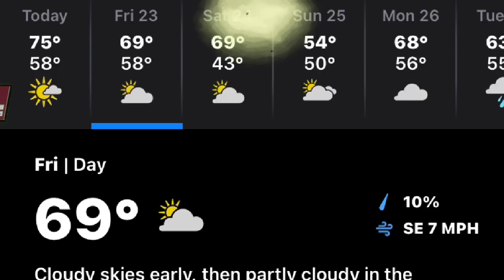cddolphins announcements October 22, 2020